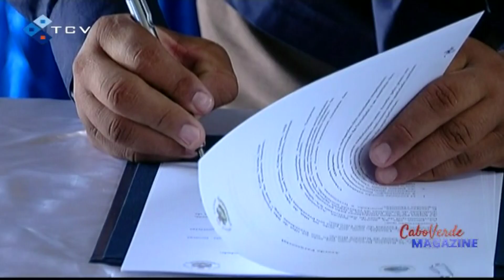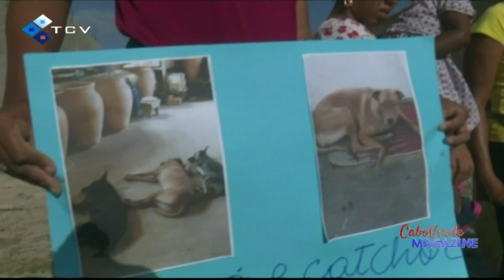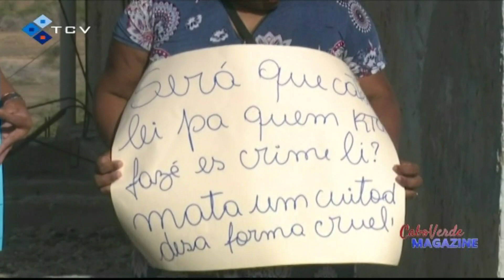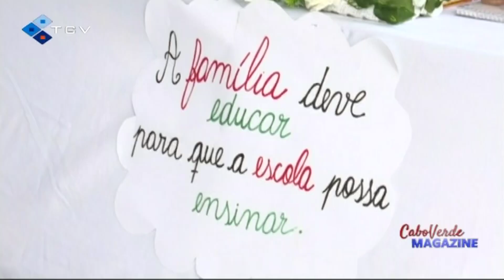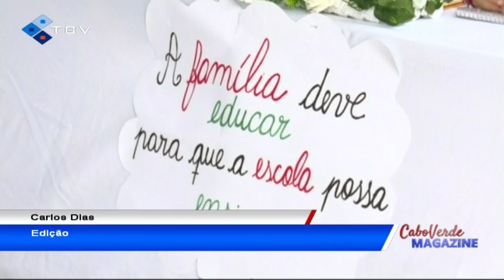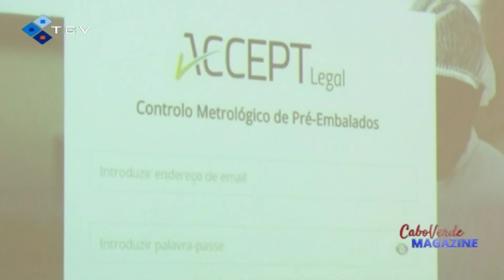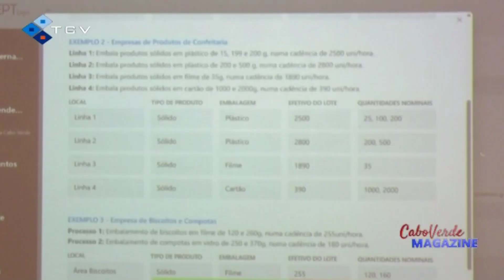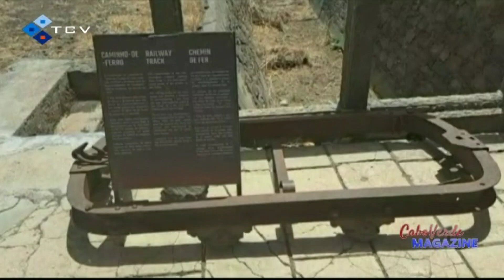Cabo Verde Magazine com José António dos Reis | 18 maio 2023